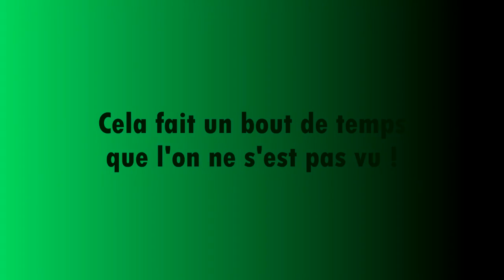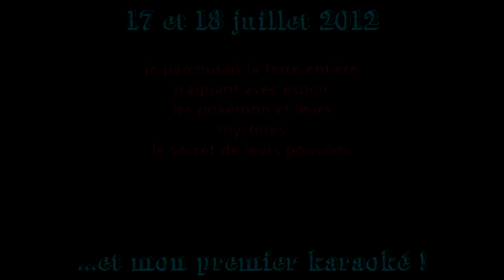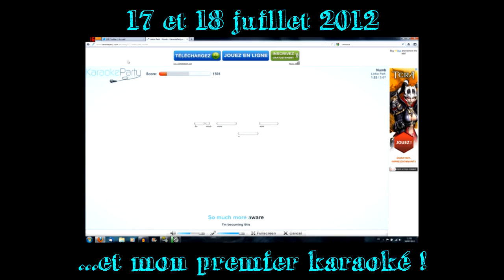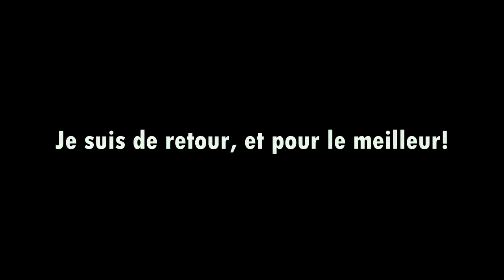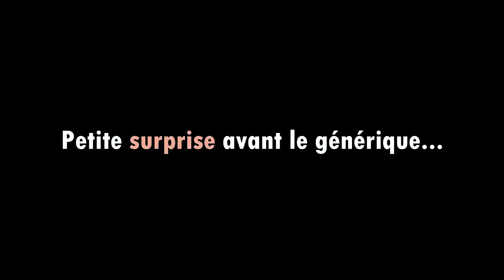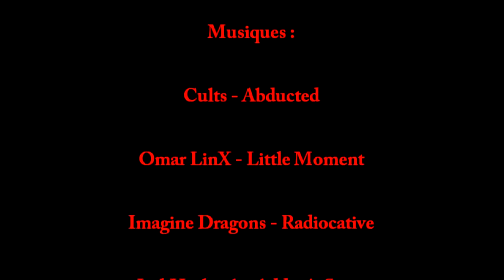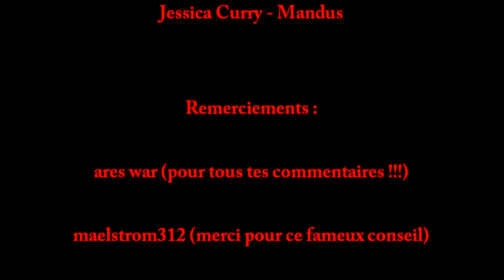Deux ans sur Youtube, une grande aventure !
DESCRIPTION TRÈS IMPORTANTE, A LIRE !

Quand j'ai fait le montage de cette vidéo, j'avais l'impression de re-découvrir le montage vidéo, malgré le fait que j'ai sorti des vidéos il y a peu de temps. Je me suis dit que je pourrai faire des choses incroyables, maintenant que j'avais plus de temps à consacrer à ma chaîne.

Sachez qu'aujourd'hui même, cela fait exactement 2 ans que ma chaîne existe. Quand on y pense, ça fait pas mal. Quand on l'a vécu de bout en bout, c'est incroyable. j'ai l'impression d'avoir fait énormément de choses, mais surtout, et j'en suis fier, d'avoir réussi à faire évoluer cette chaîne. Nous sommes passé de vidéos consoles filmées avec un caméscope à des vidéos en HD, filmées pour la plupart sur PC.

Nous avons parcourue un bon bout de chemin ensemble, et je compte bien faire en sorte que ça ne s'arrête pas là. Nous sommes 155 aujourd'hui, même si peu de personnes regardent régulièrement mes vidéos, mes après cette "pause" de près de 3 mois, je suis fin près à faire des vidéos uniquement pour mon plaisir, au moment où je le souhaite.

Je n'ai pas eu le temps de dire tout ce que j'avais à dire durant la vidéo, ne voulant pas qu'elle dure trop longtemps, je vais donc compléter :

- Sachez qu'il y aura au maximum 7 vidéos par semaine. Je me suis instauré le programme "parfait" qui me permet de vous proposer au minimum 3 vidéos par semaine, quand je ne suis pas motivé pour tourner telle ou telle émission. Attendez vous donc à du lourd de ce côté là.

Voilà ce que j'avais à dire.

Ce montage m'a prit énormément de temps (une vingtaine d'heures pour faire l'ensemble de la vidéo). Je vous demanderai donc de partager cette vidéo au maximum si elle vous a plu. Ce qui marche sur Youtube, c'est le bouche à oreille. Dès qu'une personne partage à une autre personne, cela provoque une chaîne qui, à elle seule, peut énormément m'aider à me faire une audience, à avoir des avis.

Je vous invite donc à partager la vidéo si vous l'avez aimée, à laisser une mention "J'aime", et surtout à la commenter, c'est ce qui m'encourage à continuer, avoir des avis !

En tout cas, je vous remercie d'être là, et comme vous vous en doutez, à très bientôt !

Vous avez apprécié cette vidéo ? Vous aimeriez en avoir d'autres ? Vous voulez que je me fasse un petit nom sur Youtube ?

Pour ce faire, rien de plus simple :

- Vous pouvez like/dislike la vidéo, cela me permet d'avoir un avis général sur la qualité de celle-ci.

- Partager la vidéo me permettra d'avoir une plus grande visibilité sur Youtube, et le fait de la partager une seule fois peut avoir un effet incroyable sur ma chaîne.

- Le plus important pour moi est que vous commentiez cette vidéo, je pourrai alors m'améliorer grâce à vos commentaires, qui me sont VRAIMENT utiles.

- Vous pouvez aussi aller faire un tour sur ma page Facebook en cliquant ici, je partage de temps en temps quelques infos et musiques qui m'intéressent

- Si vous voulez des infos exclusives (quelques unes), et me connaître mieux, le mieux est de me follow sur Twitter en cliquant

Merci.